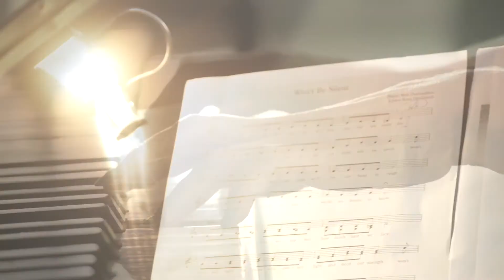Kara DioGuardi - Won’t Be Silent - A Song of Hope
Kara DioGuardi wrote the lyrics to this haunting melody exhumed from the ashes of the Holocaust.
Won’t Be Silent- A Song of Hope is a documentary in development about the music of resistance inspired by a recently discovered, long-lost piece of music that my uncle Wolf Durmashkin—a renowned composer/conductor—wrote while in captivity in a concentration camp in 1943. He was killed hours before the liberation.

Won’t Be Silent traces the journey of this healing piece of music and explores the power of music and its ability to motivate and uplift people to take action and speak up against social injustice.